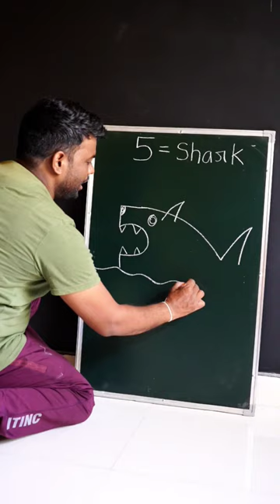5 = Shark 🦈 Drawing